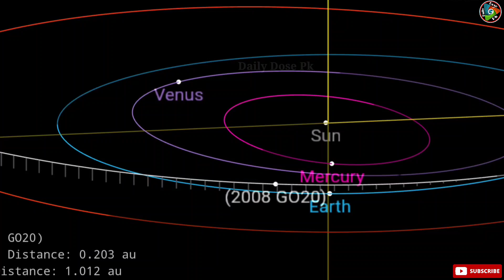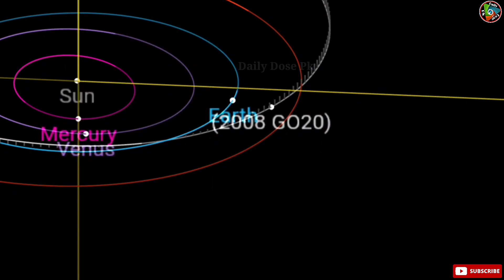[Live] Asteroid 2008 GO20 !! 25 july 2021 asteroid live!! Asteroid 2021 live today.